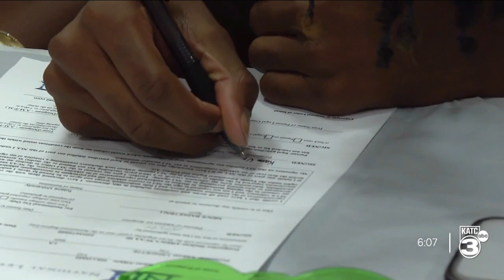Jada Richard and Kameron Williams sign NLI